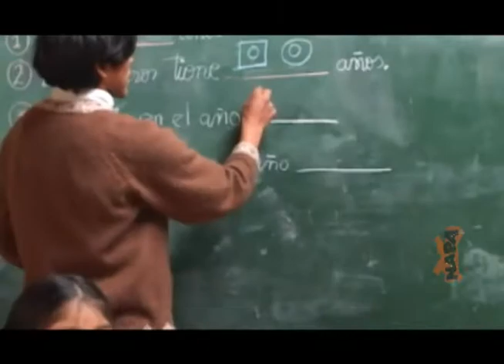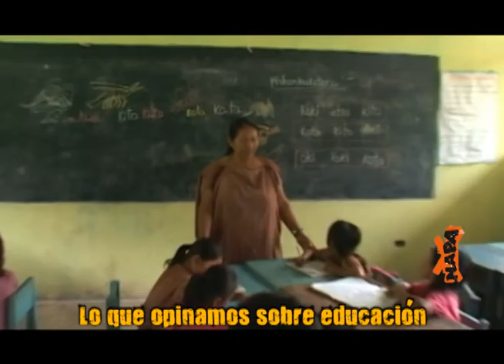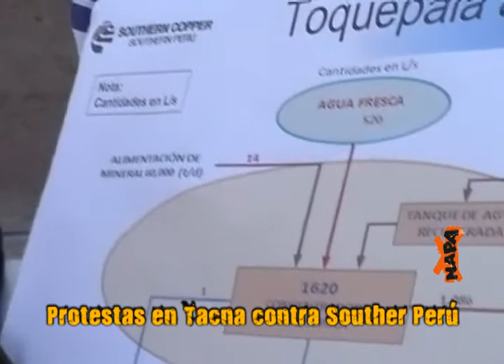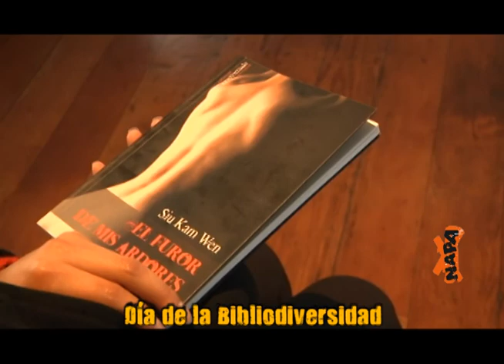Resumen de noticias, 23 de setiembre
Titulares:

-Lo que opinamos sobre educación.
-Prevención del embarazo adolescente.
-La tala ilegal contra los bosques de nuestra costa.
-Tacna protesta contra Souther Perú.
-Día de la Bibliodiversidad.